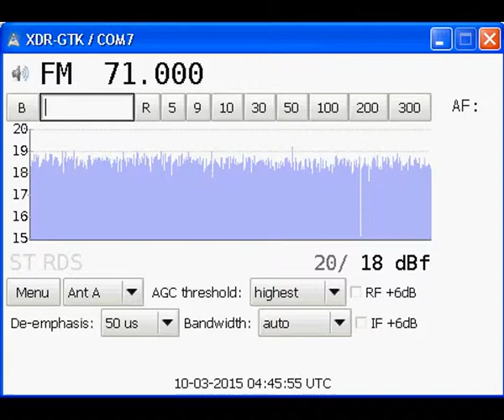[Tropo] 71.00 MHz - Radio "Siver-tsentr" - Gorova Bileshchyna - Ukraine - (190 km)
10 March 2015, 04:45  UTC. QTH: Poltava, Ukraine.
Equipment: Sony XDR-F1HD (Konrad mod) + 5 el. Yagi (vertically).
ID at 00:08 : "Говорить Чернігів! Шоста година сорок п'ять хвилин. В ефірі - обласне радіо "Сівер-центр"..."